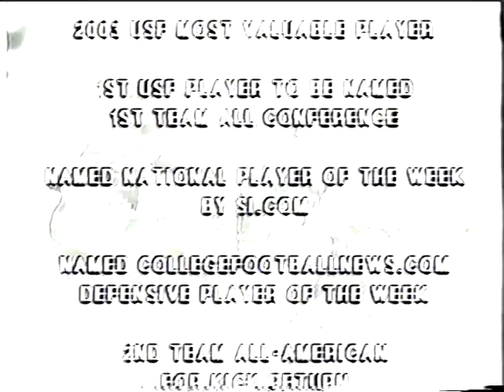JR Reed Highlights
JR Reed former USF Bull and Philadelphia Eagle highlights